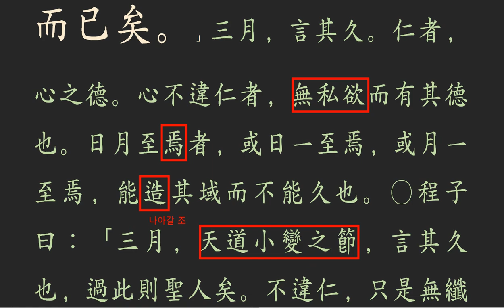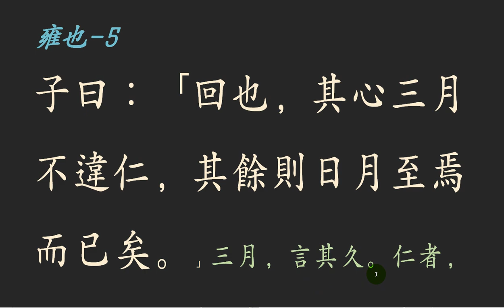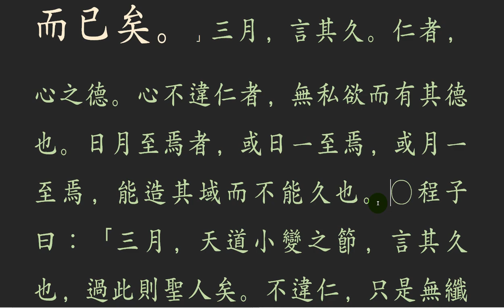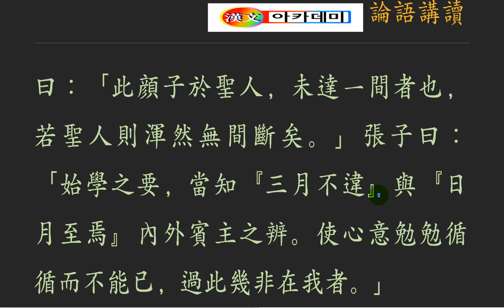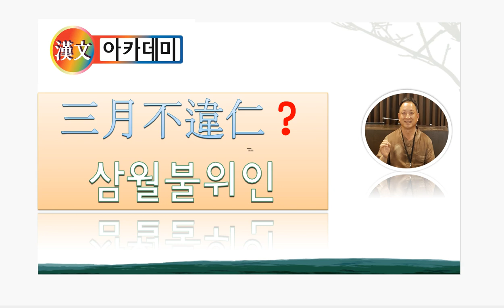논어_ 옹야 06_-5 子曰：「回也，其心三月不違仁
빈주!

손님과 주인,
인의 주인은 항상 인 안에 살고,
인이라는 여관에 출입하는 나그네와의 차이점